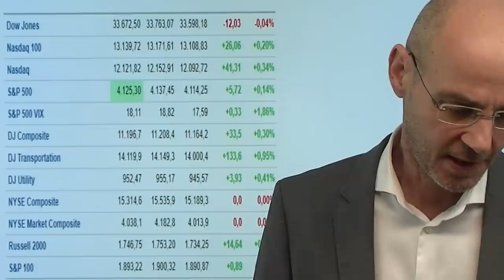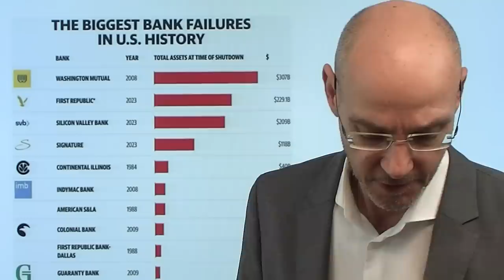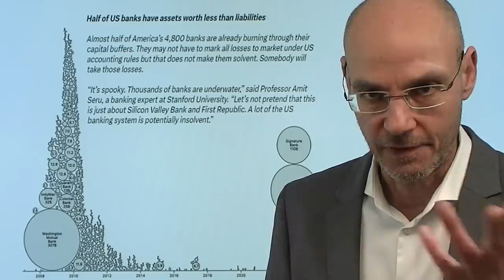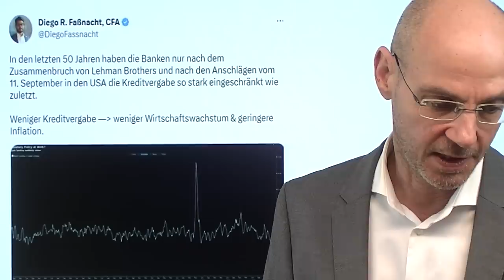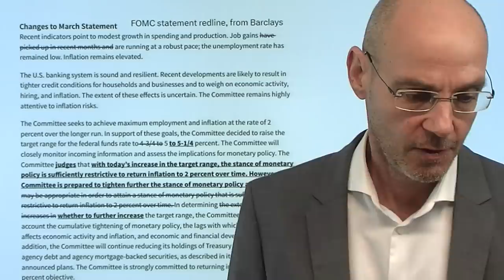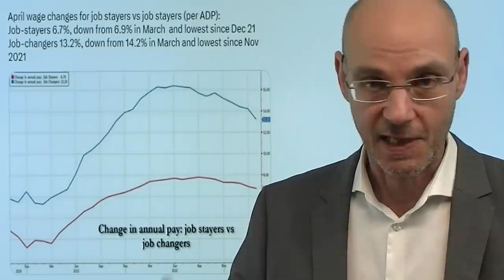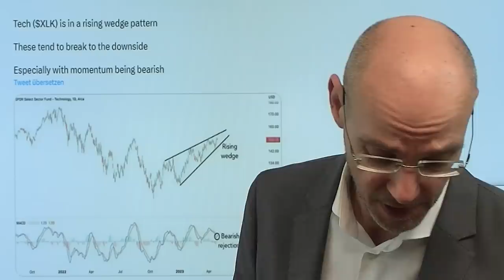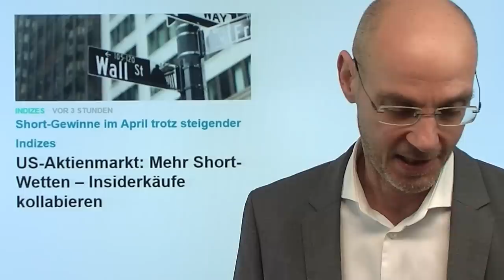Fed: Wird Powell Kontrollverlust durch Zins-Pause zugeben? Marktgeflüster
Hinweise aus Video:

1. Fed entscheidet über Zinsen – was ist zu erwarten?

2. US-Aktienmarkt: Mehr Short-Wetten – Insiderkäufe kollabieren

3. S&P 500: Was passiert, wenn die Fed die Zinsen senken wird (muss)?

Die Märkte hoffen, dass die US-Notenbank Fed und ihr Chef Powell heute eine Zins-Pause verkünden und damit auf die Turbulenzen der US-Bankenkrise reagieren. Zwar dürfte der Passus im FOMC-Statement "further rate increases are warranted" (weitere Zins-Anhebungen angebracht) wegfallen, dennoch dürfte sich Fed-Chef Powell nicht zur Zusage einer Zins-Pause hinreißen lassen, weil er sich damit Optionen nehmen würde, wenn die Inflation weiter so hoch bleibt (die nächsten Mittwoch veröffentlichten Inflations-Daten liegen laut Prognose mit +5,2% höher als im Vormonat mit +5,0%). Hinzu kommt: würde die US-Notenbank eingestehen, bei den Zinsen zu schnell und zu weit gegangen zu sein, würde sie faktisch ihren Kontrollverlust zugeben, der durch die Bankenkrise ja tatsächlich entstanden ist. Also wird Powell vermutlich die Bankenkrise herunter spielen und als Faktor für kommende Zinssenkungen negieren - gleichwohl erwarten die Märkte im September die erste Senkung..